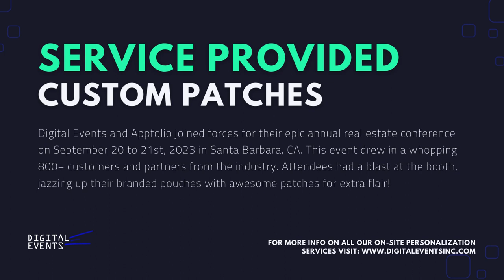Custom Patches at Real Estate Conference | Digital Events x AppFolio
Digital Events and Appfolio joined forces for their epic annual real estate conference on September 20 to 21st, 2023 in Santa Barbara, CA. This event drew in a whopping 800+ customers and partners from the industry. Attendees had a blast at the booth, jazzing up their branded pouches with awesome patches for extra flair!

On-Site live personalization and customization services - Laser Engraving, Embroidery Stitching, Garment Printing, Product Printing, Footwear Printing, Temporary Tattoos, Personalized Chocolate and Drone Shows.